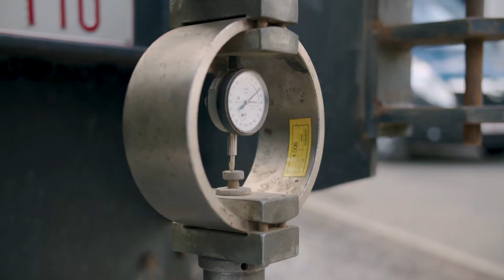ABC Experts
Aujourd'hui, nous visitons un laboratoire d'essais pour les travaux publics et le génie civil: ABC Experts.